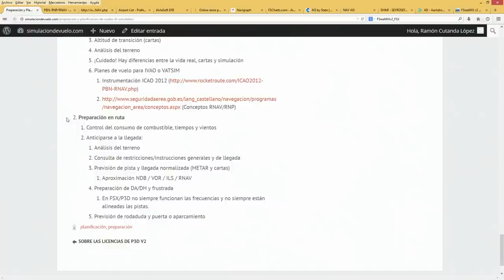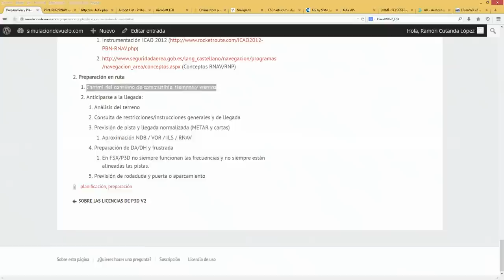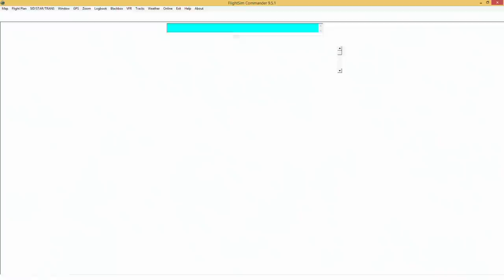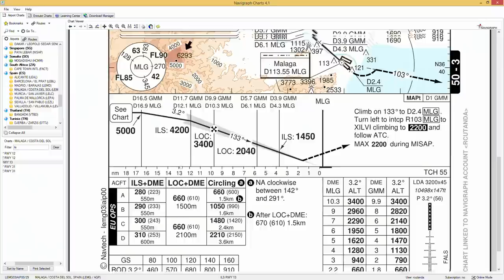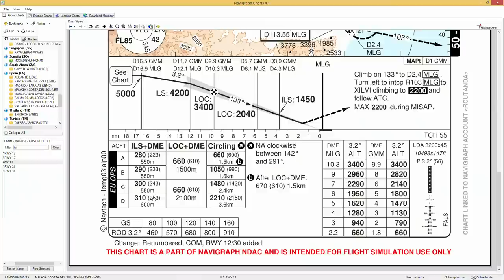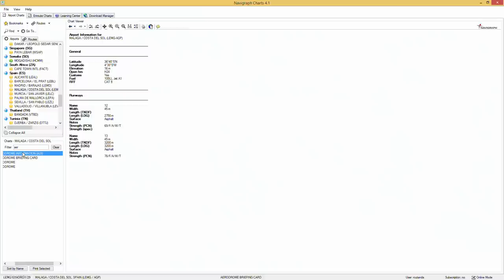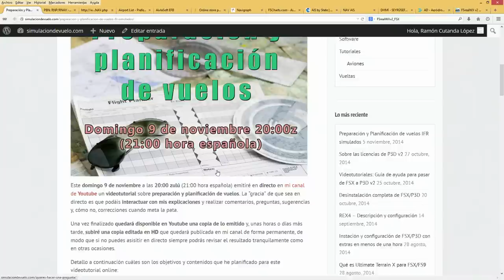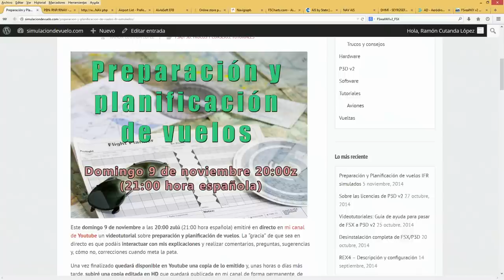11 Preparación en ruta simulación de vuelo